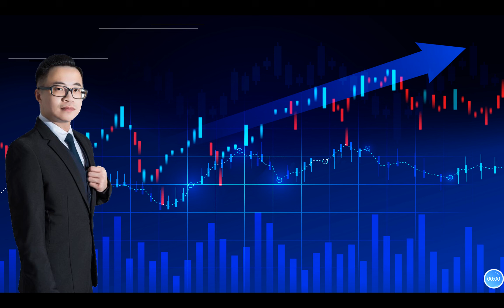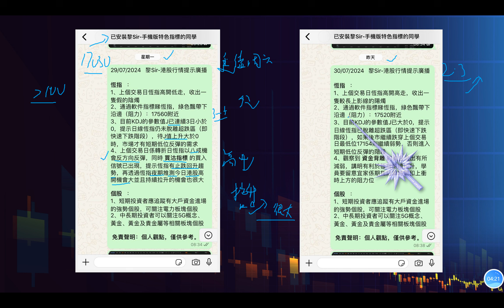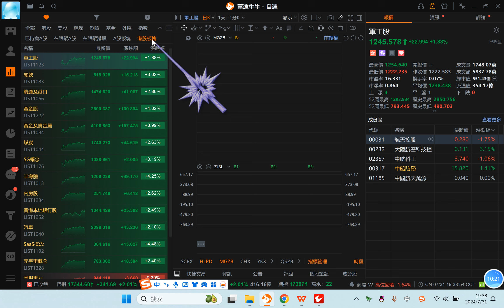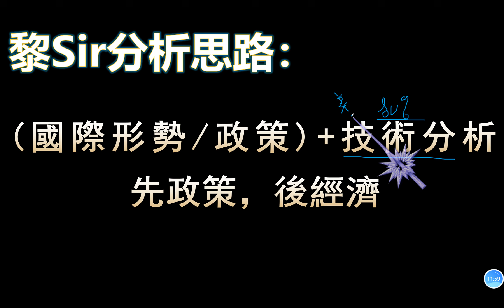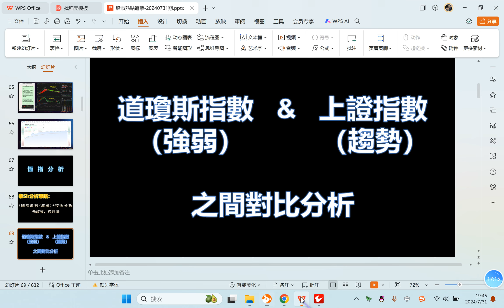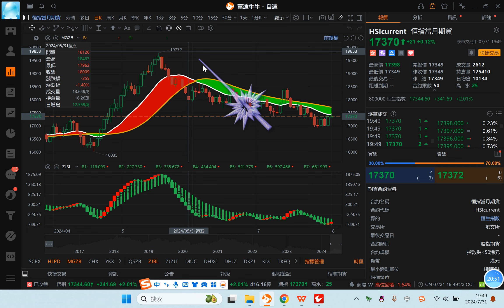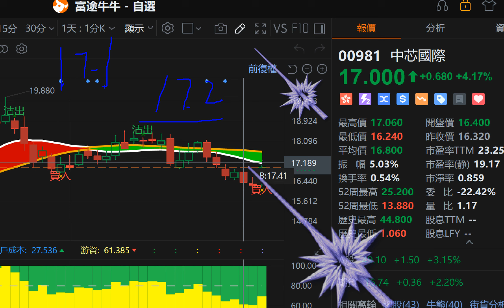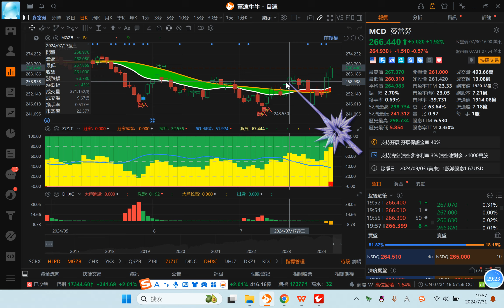【股市熱點追擊】｜ 恆指升至四百點，匯豐大升要止盈？31/07/2024 ｜恆指分析HSI#｜個股點評：中芯國際 匯豐控股 中海油 特斯拉 麥當勞｜​​​​港股 美股｜黎Sir港股經濟漫聊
股市熱點追擊：恆指升至四百點，匯豐大升要止盈？31/07/2024

內容：
1、今日的收盘點評
2、港股萬七點附近磨底再震蕩向上，點睇 ？
3、個股分析:
 中芯國際、匯豐控股、中海油、特斯拉（美）、麥當勞（美）